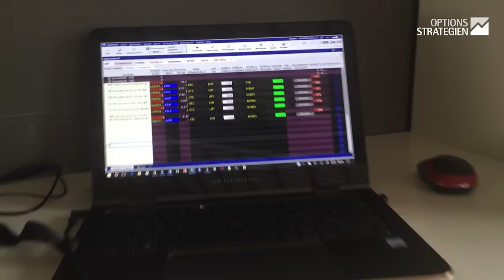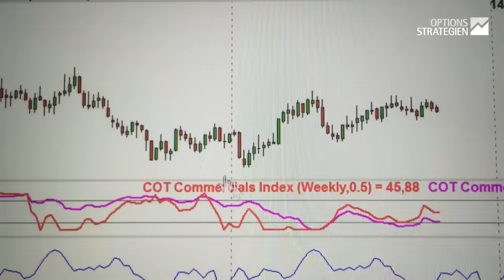Ein Tag aus meinem Leben - Der Chaos-Mittwoch VLOG #12 | Jens Rabe